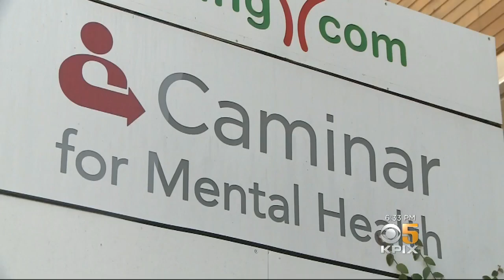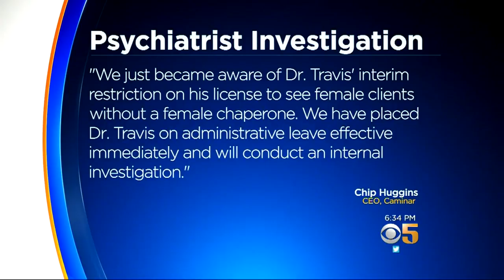Bay Area Psychiatrist Under Investigation By Medical Board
Devin Fehely reports on a longtime Bay Area psychiatrist being restricted to treating female patients with chaperone present (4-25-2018)